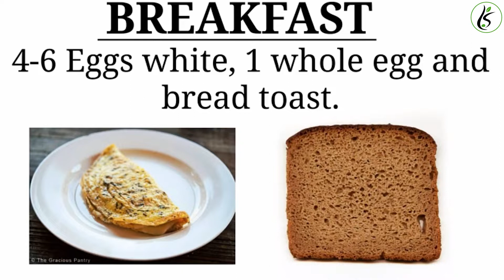Arjun Kapoor Fat to Fit Journey | Diet Plan | Workout | Tips | By Agnito Lifestyle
How Arjun Kapoor Lost 60 Kg, His Inspiring Weight Loss story will motivate for your Journey. His full day Diet Plan, complete workout details & valuable tips for fast belly fat loss. Earlier he was asthmatic with 140 kg of weight who can’t run for even 10 sec. He used to eat 6 burgers at one sitting then he did his amazing six pack abs fat to fit or fab transformation. His new movie Panipat is going to release soon, Watch it for leanings. People often troll him for Nepotism etc.